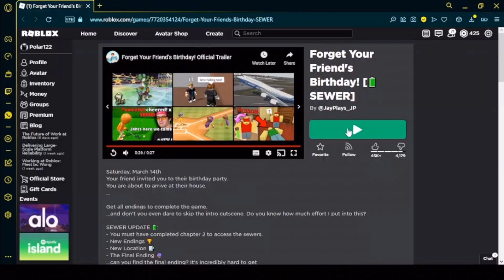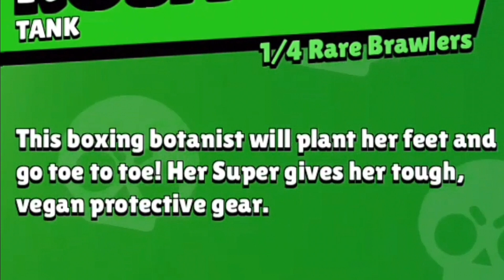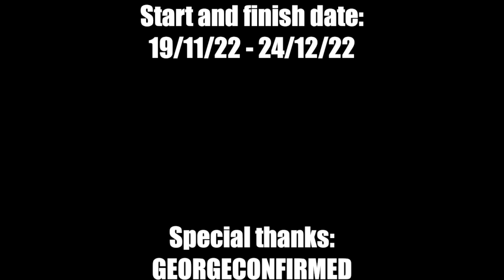THE BEST OF POLAR122 - 2022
Hello everyone, and welcome to The Best of Polar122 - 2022! In this video we're gonna go back in time and take a look at some of my best, funniest and most embarrassing moments of this year. There's a lot to cover, so grab some popcorn, sit back and enjoy the show!